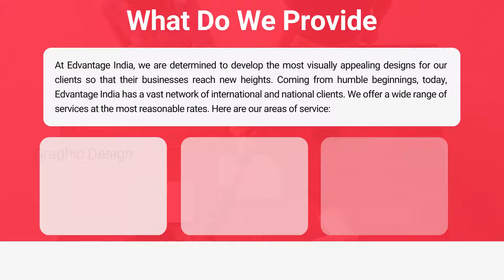EDvantage Design Solutions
We believe that each company has its own unique vision which needs to be communicated effectively. EDvantage India believes that it is necessary for niche services to be effective and hence we have come up with our own Design & IT support Services. We cater to customized needs. Some of the unique features of our services are:
1) In depth market research and Insights
2) Define Target Audience
3) Crisp and Informational Brochure
4) Market Research and Survey in Customer against of prime products
5) Identifying new target market based on insights
6) Iterative and Feedback oriented process
7 ) providing best quality at cost effective rates

-EDvantage India